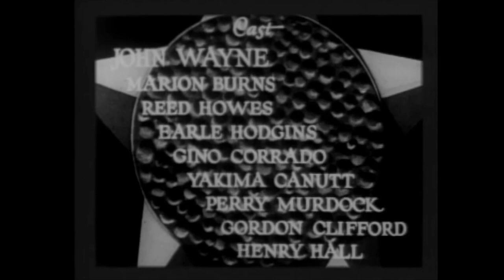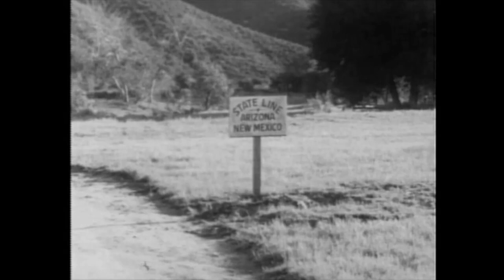Paradise Canyon (1935)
Paradise Canyon is a 1935 Western film starring John Wayne.

John Wyatt is a government agent sent to smash a counterfeiting operation near the Mexican border. Joining Doc Carter's medicine show, they arrive in the town where Curly Joe, who once framed Carter, resides. Learning that Curly Joe is the counterfeiter, Wyatt goes after the man himself.

John Wayne  as  John Wyatt
Marion Burns  as  Linda Carter aka Princess Natasha
Reed Howes  as  Henchman Red
Earle Hodgins  as  Doc Carter
Gino Corrado  as  Rurales Captain
Yakima Canutt  as  Curly Joe Gale
Gordon Clifford  as  Mike – singer, Texas Two
Perry Murdock  as  Ike – singer, Texas Two
Earl Dwire as  the second Sheriff